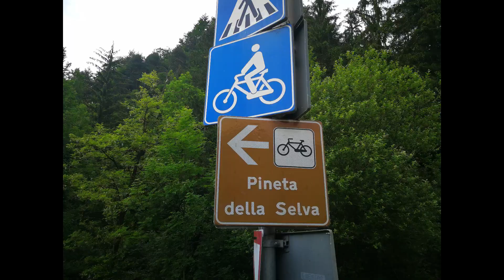Busgarina e dintorni - Clusone (BG)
Pillole Bergamasche Ep. 2